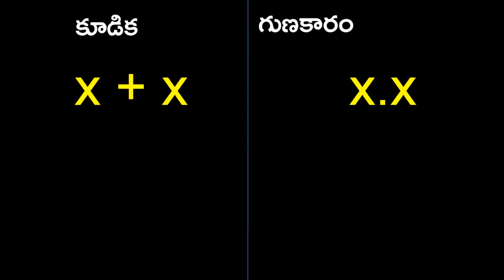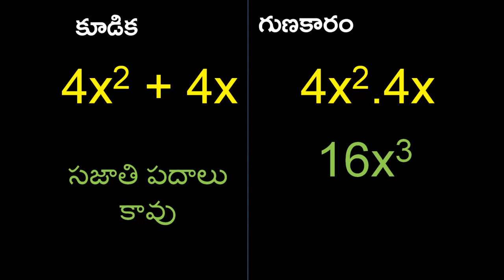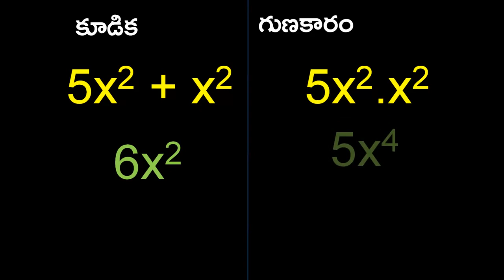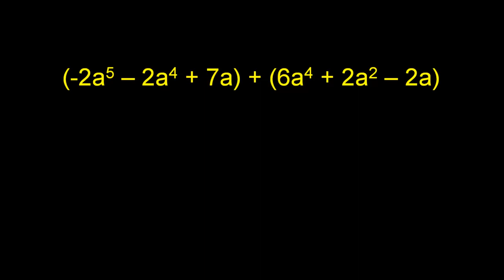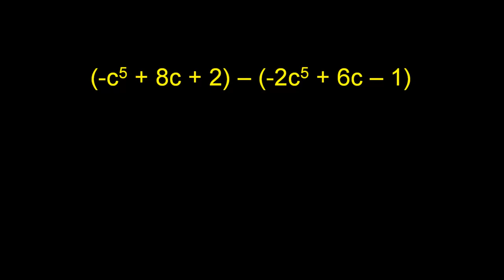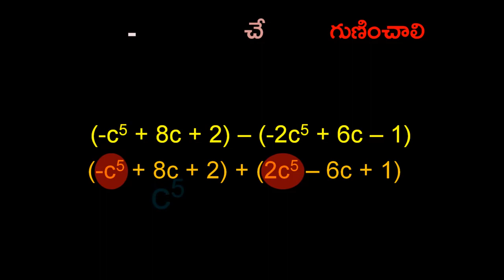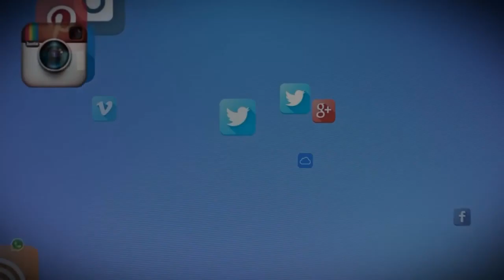బీజియ సమాసాల కూడికను సులభంగా చేద్దాం (Addition of algebraic expressions)